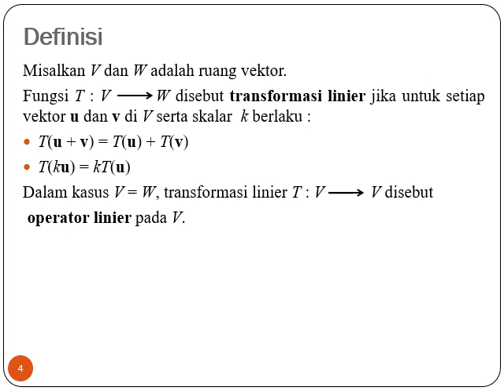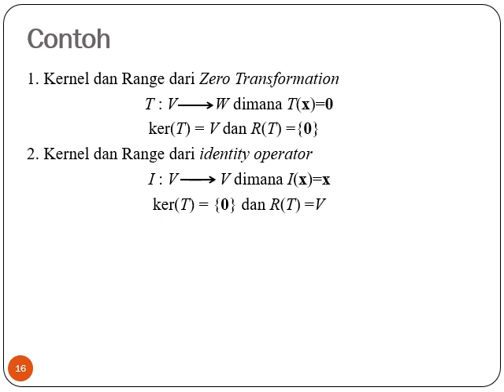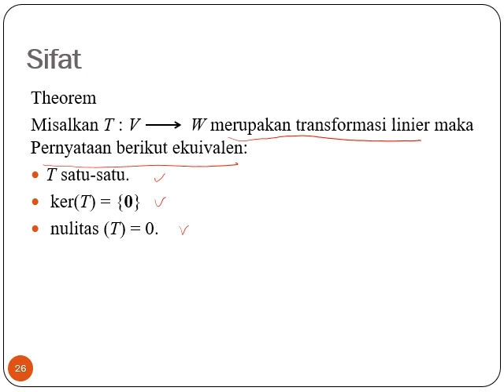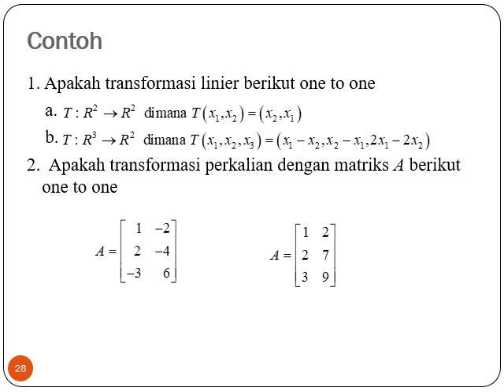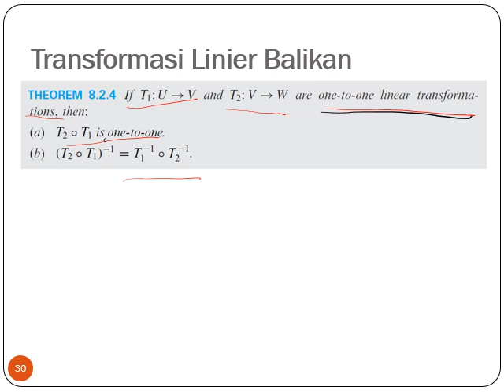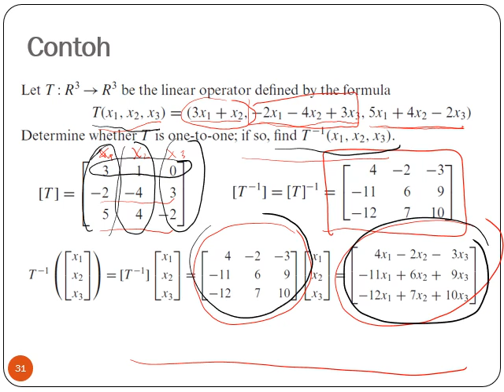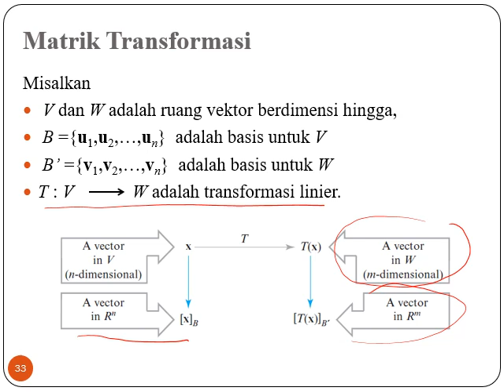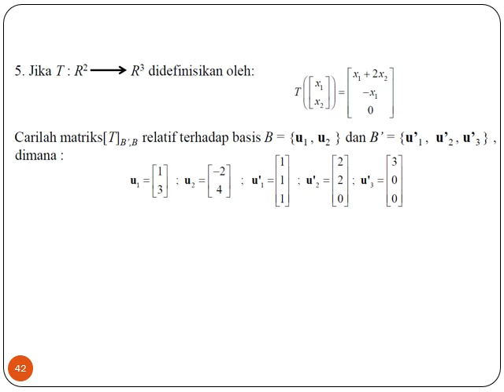Bab 8 Transformasi Linier 3